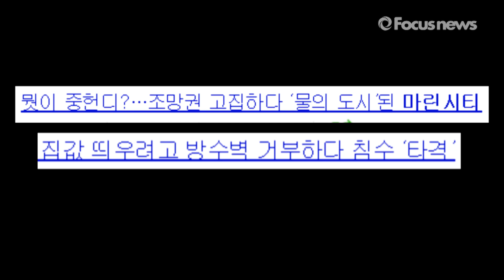'마린시티' 부실 방수벽 원인이 주민? 직접 물어보니...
5일 오전 남해안에 상륙한 제18호 태풍 '차바'(CHABA)가 부산의 대표적인 부촌(富村) 해운대구 우동 마린시티를 덮쳐 물바다가 됐다.

마린시티의 해일 피해는 이번이 처음이 아니다. 2003년 9월 태풍 '매미'와 2010년 8월 '덴무', 2012년 7월 '볼라벤'과 '산바' 등 마린시티가 태풍 영향권에 들때마다 똑같은 해일 피해를 반복했다.

이에 마린시티 내 해일 피해의 원인으로 조망권 침해와 집값 하락을 우려한 아파트 주민들의 반대했기 때문이라는 주장이 제기됐다. 포커스 뉴스는 6일 오후 마린시티 주민들을 만나 안전을 위한 방수벽 설치 문제에 대해 이야기를 들어보았다.